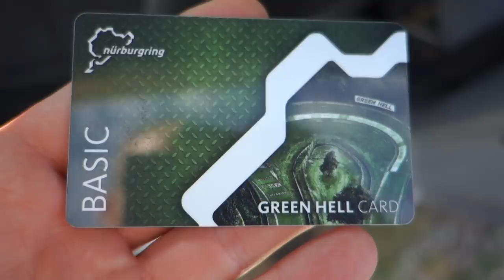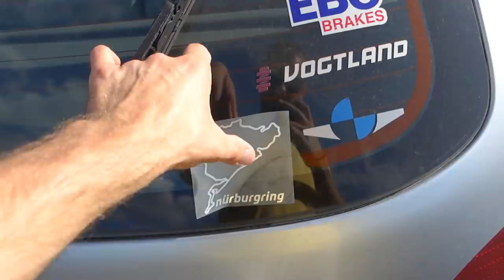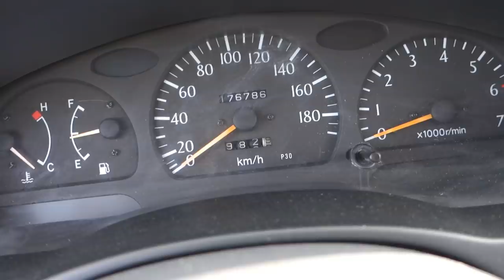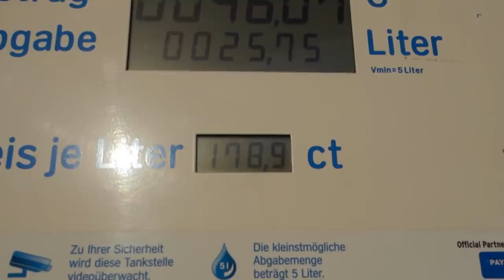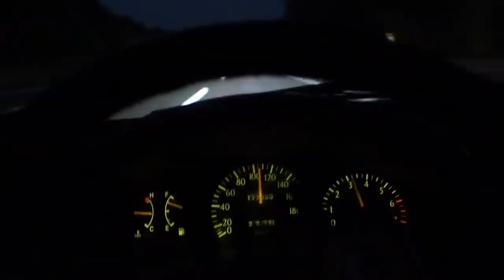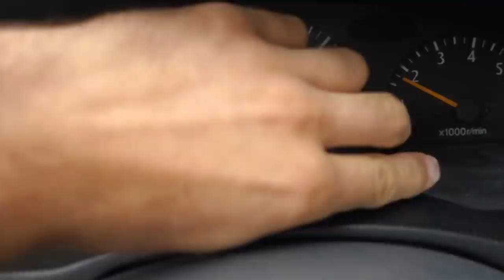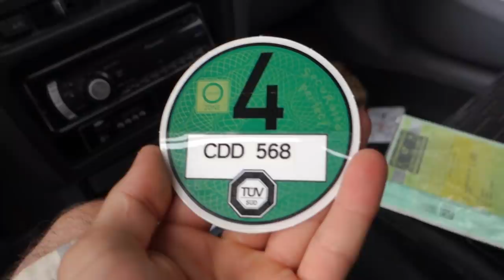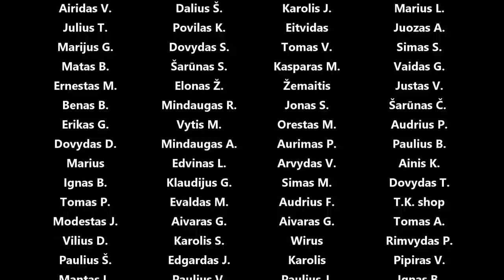Kelionė į Nürburgring 2dalis 2019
Panaudota muzika: Choose Me - spring gang
Older Now - Rospigg
Run Your Way - dvine
Runoff - Jobii